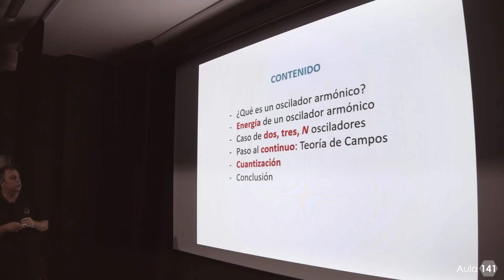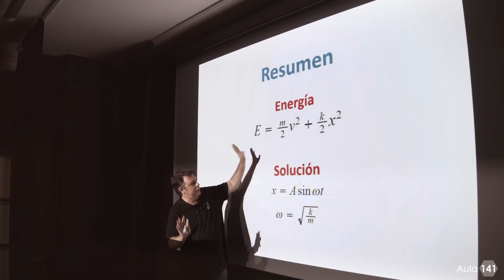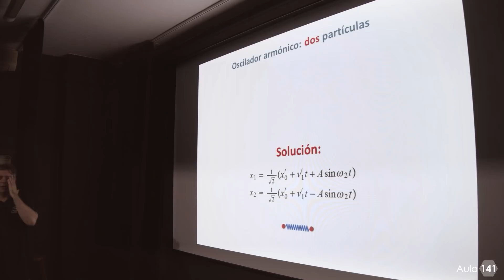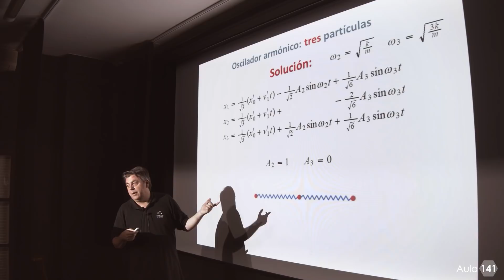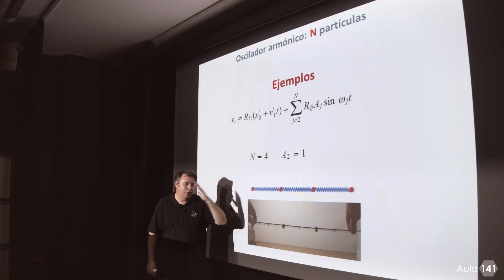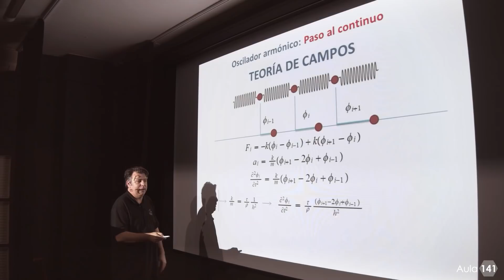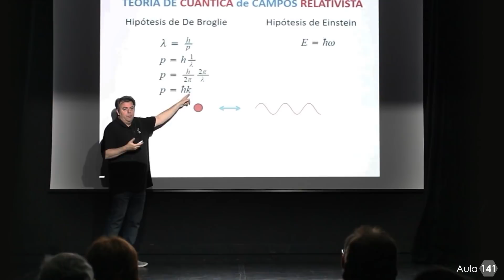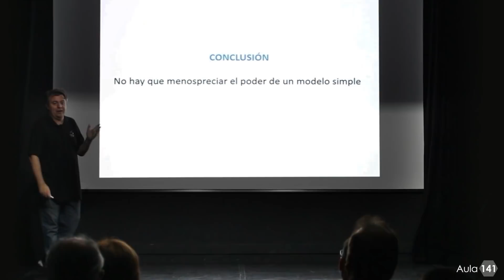Javier García - 'Del Oscilador a una Teoría de Campos'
Charla divulgativa en el AULA 141 BARCELONA